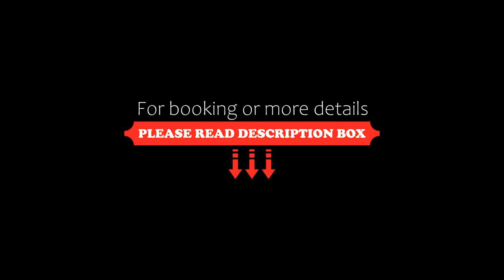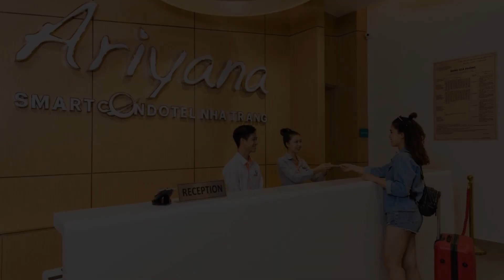Ariyana SmartCondotel Nha Trang, Nha Trang, Vietnam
About Property:
You're eligible for a Genius discount at Ariyana SmartCondotel Nha Trang! To save at this property, all you have to do is sign in.
Located in Nha Trang, Ariyana Smartcondotel Nha Trang offers accommodation with free WiFi, sea views, and access to a fitness room.
The units have tiled floors and include a seating area with cable flat-screen TV, a kitchen and a private bathroom. A microwave is also available, as well as a coffee machine.
Property Type: Hotel
Address: 18 Tran Hung Dao, Nha Trang, Vietnam
Searching For
1. Ariyana SmartCondotel Nha Trang - Nha Trang - Vietnam
2. Ariyana SmartCondotel Nha Trang - Nha Trang - Vietnam Address
3. Ariyana SmartCondotel Nha Trang - Nha Trang - Vietnam Rooms
4. Ariyana SmartCondotel Nha Trang - Nha Trang - Vietnam Amenities
5. Ariyana SmartCondotel Nha Trang - Nha Trang - Vietnam Offers and Deals
Audio Credit:
Track Title: Subway Dreams
Artist: Dan Henig